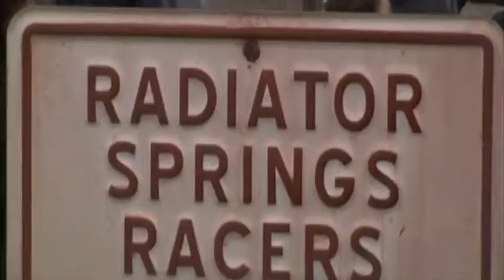Radiator Springs Racers Raw Footage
Radiator Springs Racers is the star attraction of the Disneyland Resort's newest area, Cars Land. The whole land is themed extremely well and Radiator Springs Racers is no exception to the area. The whole ride is themed well and is a ton of fun. Check out this raw footage of the ride including a full length POV.